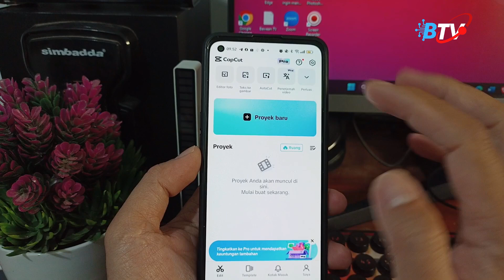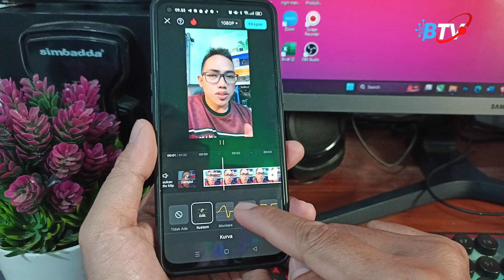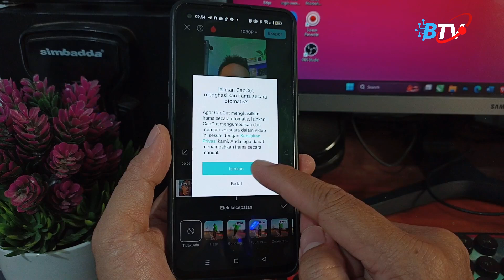Cara Mempercepat Video Di Capcut HP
Di video ini saya memberikan tutorial Cara Mempercepat Video Di Capcut HP

Abdul Ghafur